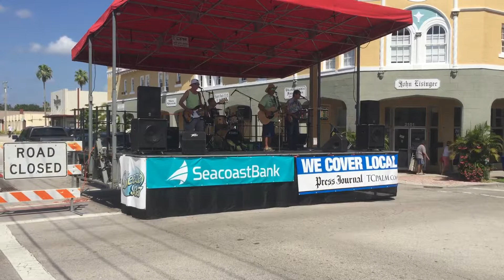Volcano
Jimmy Buffett cover. Dixie Highway Band in Vero Beach Florida